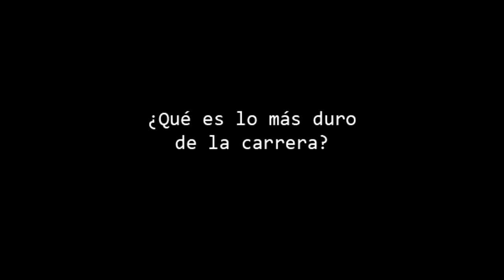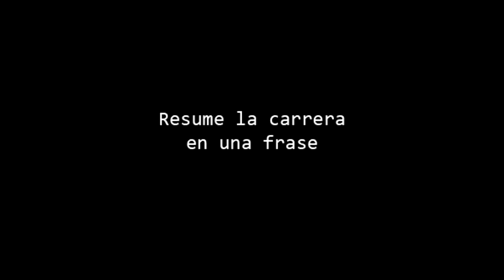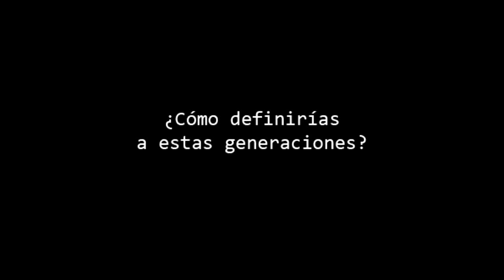Ceremonia de Graduación 2014 - Escola Tècnica Superior d'Enginyeria Informàtica ETSINF UPV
Espai Rambleta  acogió el pasado 7 de noviembre de 2014 el acto de graduación de los alumnos titulados en la Escuela Técnica Superior de Ingeniería Informática durante el curso 2013/2014.

Se trata del acto de graduación más multitudinario hasta la fecha, porque reúne a los titulados de Documentación, Ingeniería Técnica en Informática de Gestión, Ingeniería Técnica en Informática de Sistemas, Ingeniería Informática, Grado de Ingeniería Informática y al Máster en Gestión de la Información.